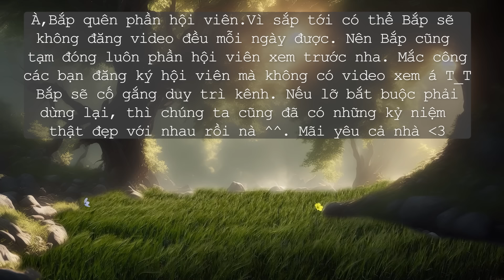Tại Sao Bắp Không Đọc Truyện Nữa? Bắp Trả Lời Câu Hỏi Chung ^^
༄༂Bắp sinh năm 1992, hiện đang định cư ở Mỹ, tiểu bang Texas.
꧁༺༒༻꧂Bắp꧁༺༒༻꧂
          ❤Bibimbap❤